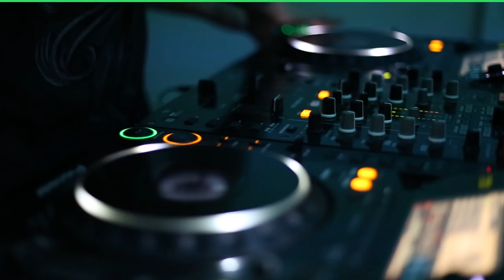DJ SCHOOL 2017